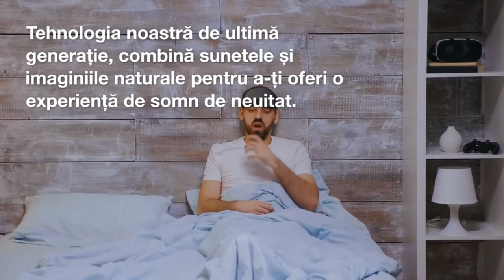Adormiți liniștit cu Ani Sheni GREEN WORLD - soluția naturală pentru somn odihnitor și revitalizant!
Dacă ai probleme cu somnul, Ani Sheni pentru somn Green World este soluția naturală și eficientă pe care o căutai! Acest supliment alimentar de înaltă calitate conține o formulă specială de plante și nutrienți care ajută la relaxarea sistemului nervos, reducerea stresului și îmbunătățirea calității somnului.

Cu Ani Sheni pentru somn Green World, vei dormi mai profund și mai odihnitor, vei fi mai energizat și mai concentrat în timpul zilei, iar efectele benefice se vor simți imediat.

Nu mai pierde nopțile în alb și încearcă acum Ani Sheni pentru somn Green World! Comandă acum și beneficiază de transport gratuit și de o reducere specială pentru prima comandă!